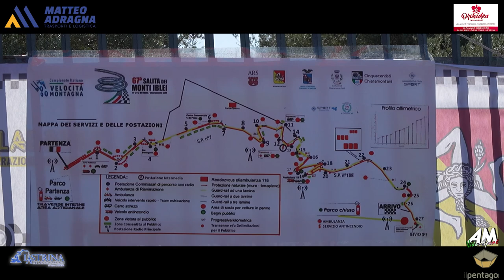Scaffidi Agostino PSG 67° Cronoscalata Monti Iblei 2024